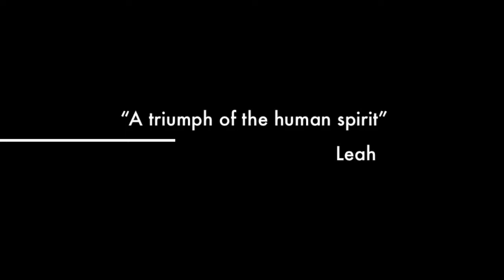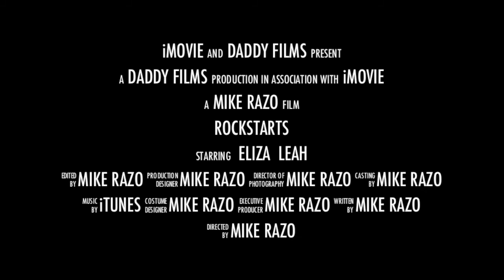Rockstars: Behind the Music (Movie Trailer)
"The best 2012 has to offer!"  Watch the award winning documentary that follows the most famous pop/country/house/bluegrass/rock band of the millennia.  What as they handle their quick rise to celebrity status, how their internal relations strain, and their triumph over all odds as they put on the concert of all concerts.  "If you thought you knew them, think again." (Roger Ebert) "I've never cried so much..." (Kate Middleton, Duchess of York)